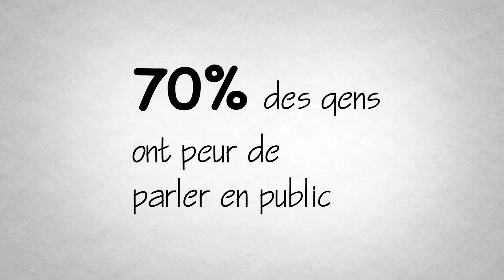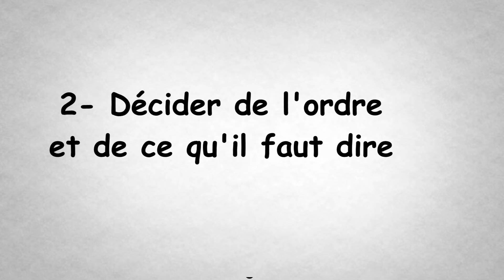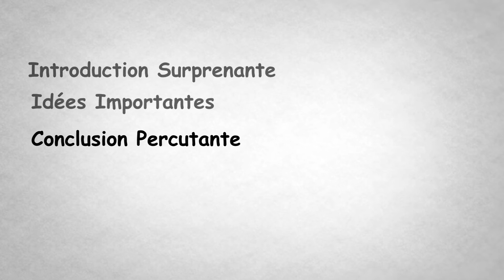🔬 - comment gagner de la confiance pour parler en public ? (traduction watchwellcast)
Si parler en public est votre pire cauchemar, vous n'êtes pas seul. Vous faites partie des 70% de la population qui a peur de parler en public. Rassurez vous, la vidéo d'aujourd'hui vous aidera grâce à la méthode des 3P, histoire de vraiment profiter de votre petit-déjeuner.